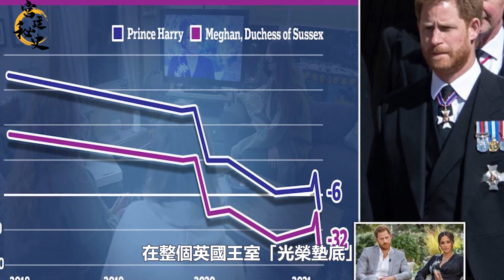女王生病後威廉王子開始「接管王室」，巨大的工作量令粉絲驚嘆｜宮廷秘史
女王生病後威廉王子開始「接管王室」，巨大的工作量令粉絲驚嘆